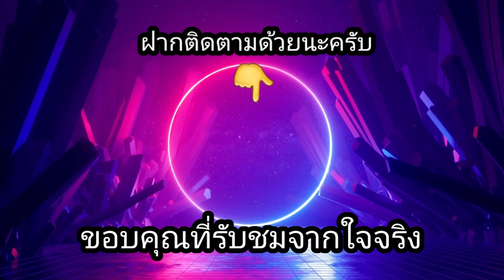สล็อต PP | Zeus Vs Hades Gods of War คนดูบอกดีผมก็จัดสิรอไร!!